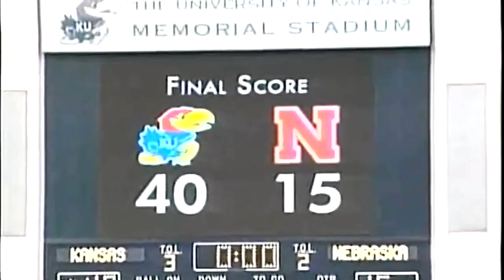November 5, 2005 - Nebraska @ Kansas